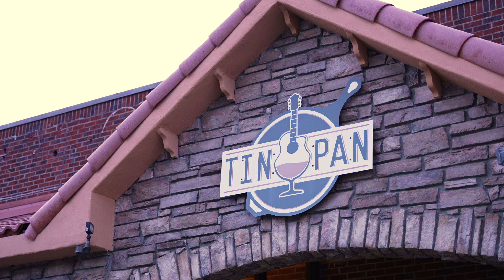2-Minutes of Dynamic, Uplifting Jazz | Tony Craddock, Jr. & Cold Front + Chan Hall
Enjoy this short video featuring highlights from our dynamic jazz concert at The Tin Pan in Richmond, Virginia! From the smooth, funky grooves on saxophone and keyboards; powerful vocals, electric moments on the guitar, and the uplifting, transformative message of hope and love through the music, we delivered with intentional entertainment!

Musicians & Credits:

Saxophone: Tony Craddock, Jr.
Keyboard: @ChanHallJazz
Vocals: @shacararogers5978
Bass: @adrianeggnorton8377
Guitar: Christian Burroughs
Drums: Eli Gerald

Video by Gaelan Defibaugh of Aspect Cinemas